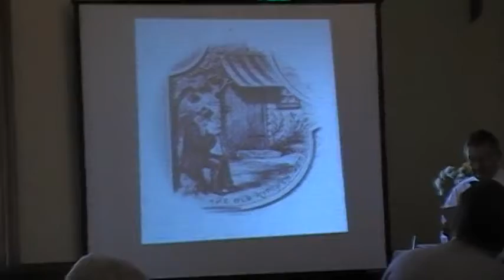Gathering Day Program - part 3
A program celebrating Nora UU Church's "Gathering" in 1881